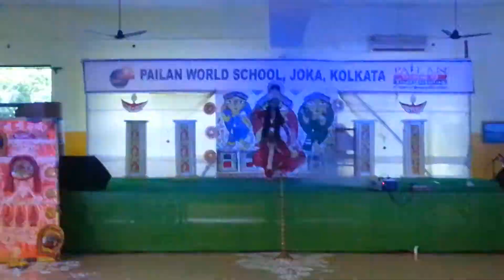Mahalaya at pailan world school(1)